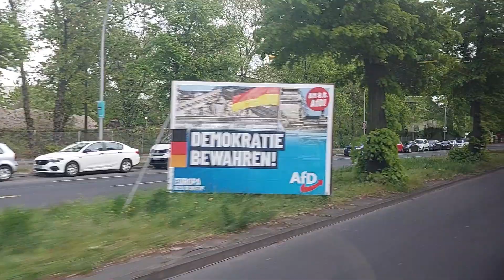Bus Berlin |Mitfahrt auf dem 133 von Alt-Heiligensee bis U Haselhorst im MAN